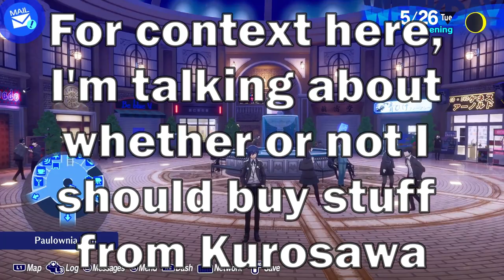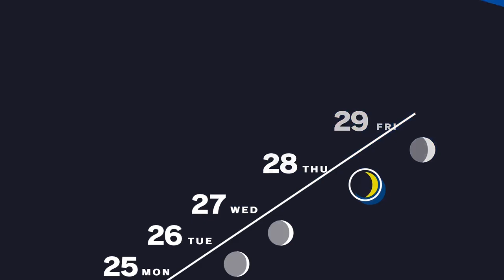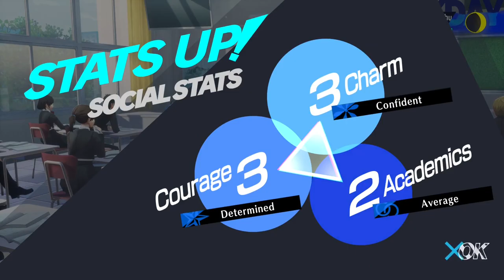No Shame | Persona 3 Reload Part 24